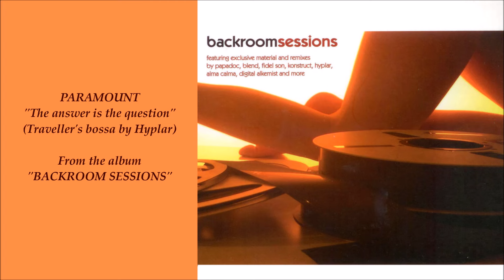Paramount - The Answer Is The Question (Official Audio Video)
W+P By Blend+Lo-Fi
Video Editing: Ελίνα Μπουκουβάλα
Από το άλμπουμ 'Backroom Sessions'
Selected By Blend

Official Audio Video of 'The Answer Is The Question'
W+P By Blend+Lo-Fi
From the album 'Backroom Sessions'
Selected By Blend